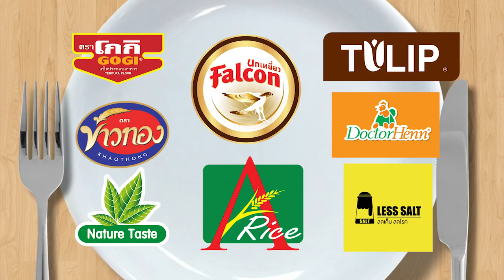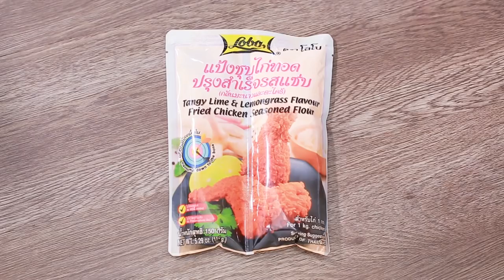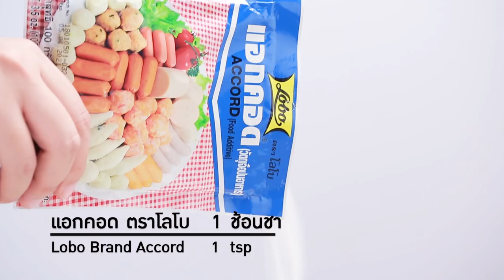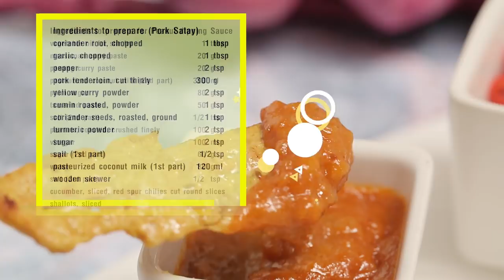รายการ|กินได้ก็กิน| กัญจน์ ภักดีวิจิตร| EP 69 | part 1/ 3